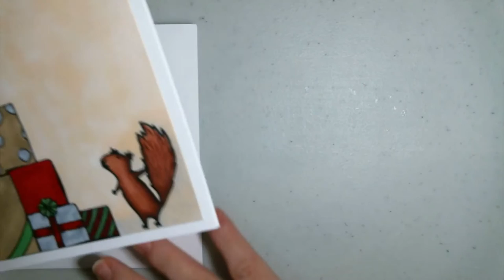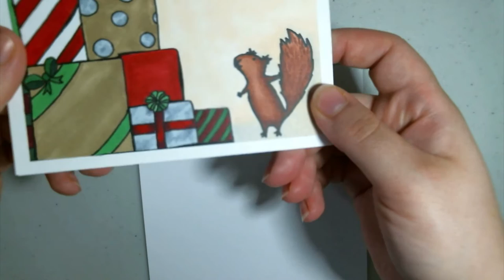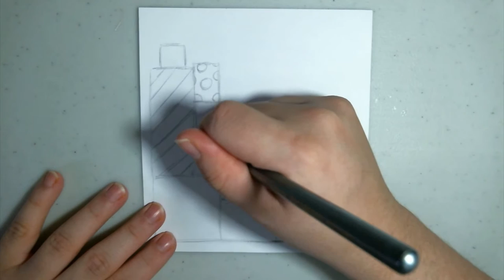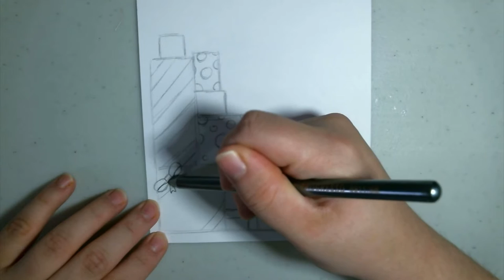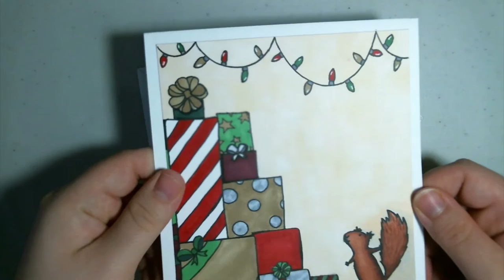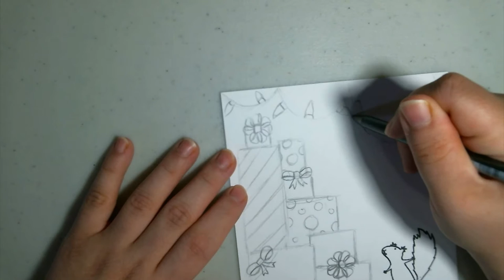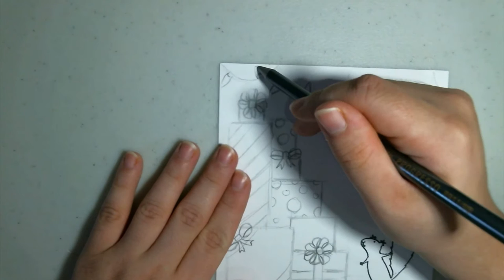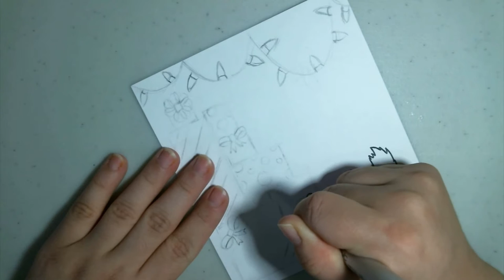Follow Along Friday - Christmas Card - Re-purposing your stamps - drawing and copic tutorial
Follow Along with me to make this cute Christmas Card!

Check in every day next week to see a new Christmas Card Tutorial for my 7 Days of Christmas Cards Event.

Sunday, November 22nd, 2015 - Saturday, November 28th, 2015 at 4 PM EST